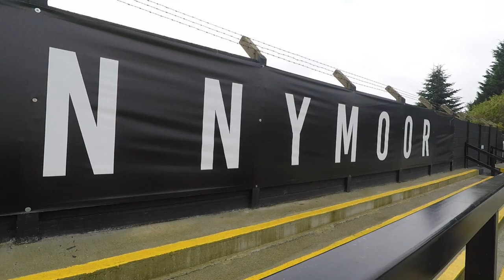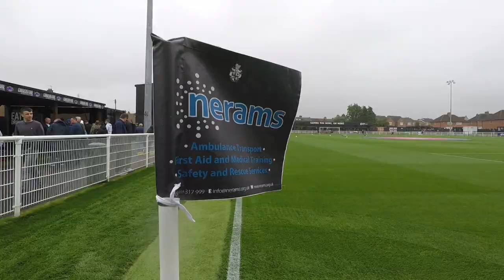📹 Spennymoor Town 1-3 York City | Matchday Experience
An alternate view of Monday's 3-1 victory away to Spennymoor Town

Video by Tom Poole.